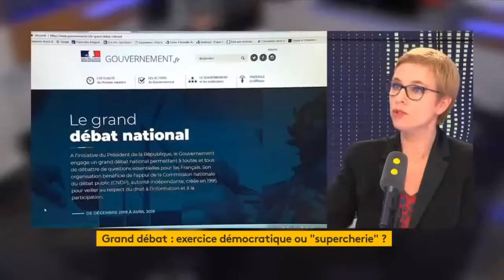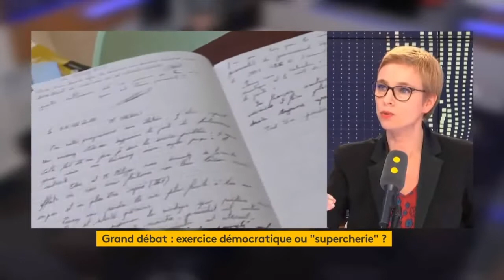Clémentine Autain il faut renverser le gouvernement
Clémentine Autain l'invitée de France info le 17/01/19